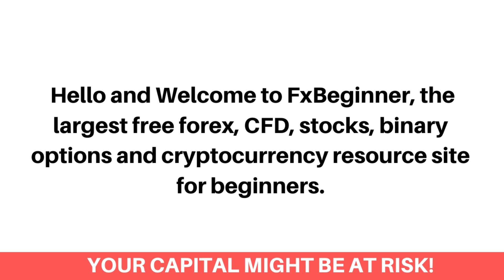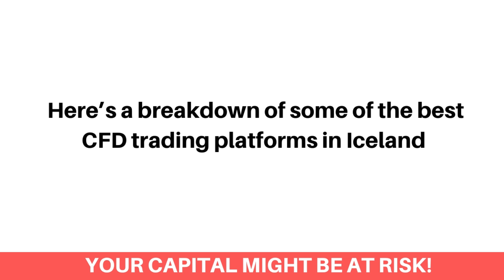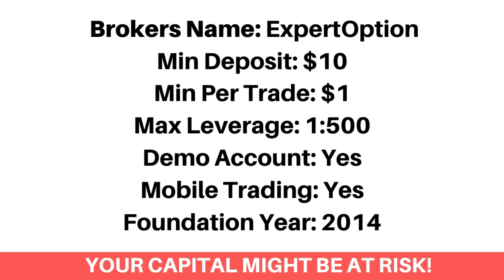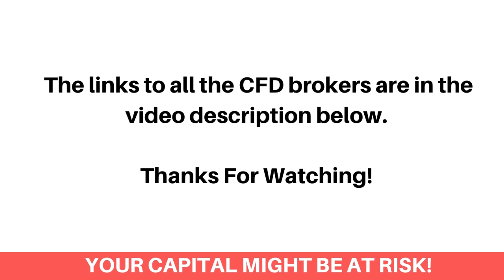Best CFD Brokers In Iceland (Beginners Guide) - FxBeginner.Net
Here's the top best online CFD trading platforms in Iceland.

Finding the best contract for difference (CFD) trading platforms as an Icelander can be a difficult process. Most especially getting the best CFD brokers that accepts Icelander traders and would let you trade with the highest leverage on the market. Don’t worry, we've got you covered!

We've compared the top best CFD brokers that would let you as an Icelander trader, trade Global stock CFDs, Forex CFDs, Stock index CFDs, Commodity CFDs and Metals and energy CFDs.